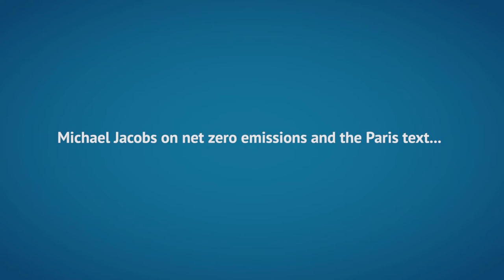Michael Jacobs on net zero emissions and the Paris text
Michael Jacobs is a senior advisor to the Global Commission on the Economy and Climate. He is also a visiting professor at both the London School of Economics and University College London. He spent six years as special advisor on climate and energy policy to the former British prime minister Gordon Brown.